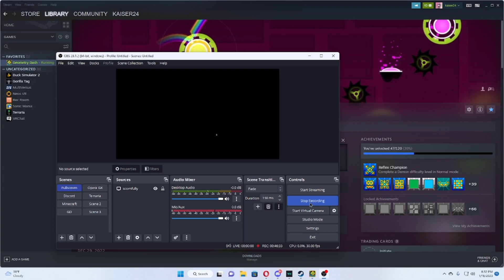I BEAT THE EASIEST HARDEST LEVEL! - Geometry Dash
HAHA wont expire anymore